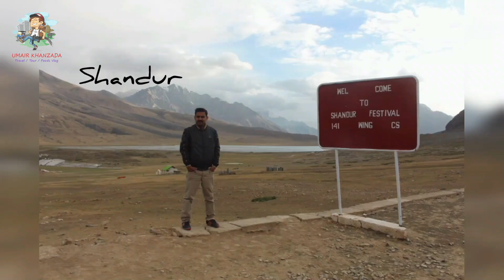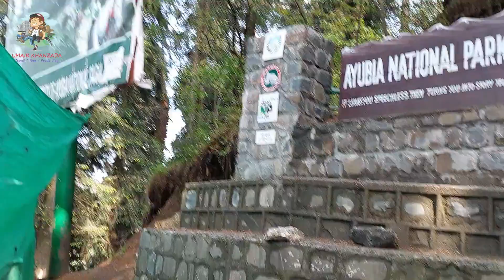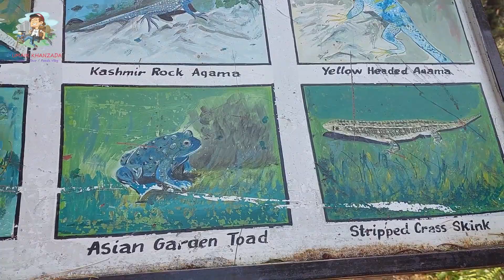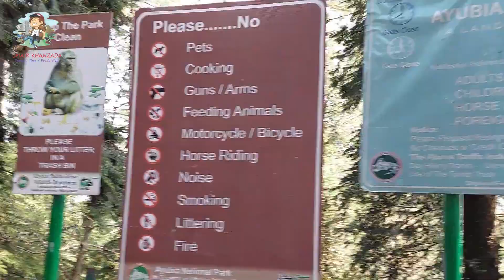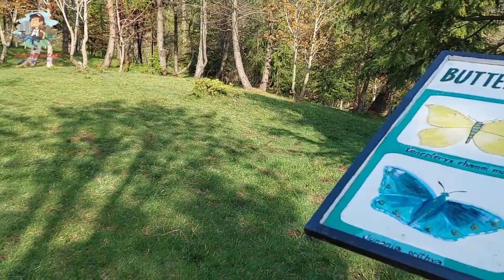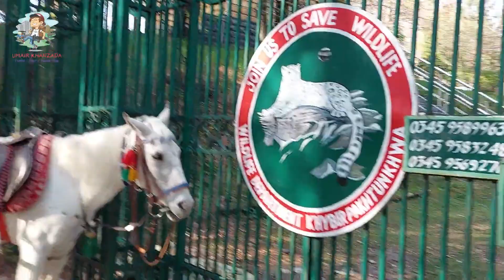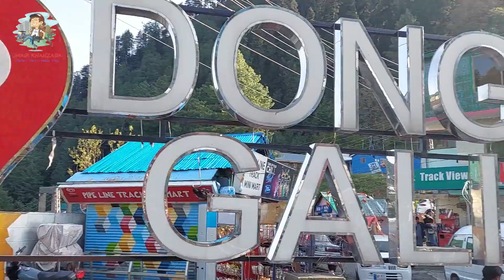Nature Hike in LALAZAR Wild Life Park | Nathiagali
Assalamualikum,
This Video Is about Our Visit to Lalazar WildLife Park located in Nathiagali , Abbotabad District Of KPK

THANKS..